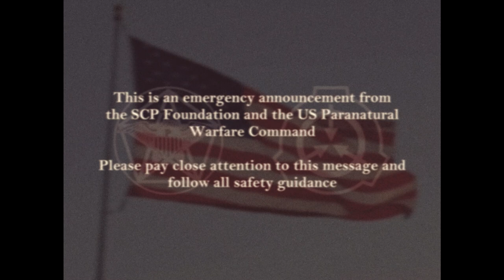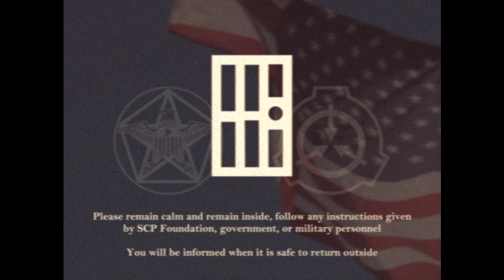G.R.U. Division "P" - COLD WAR SCP EAS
G.R.U. Division "P" has attacked the USA...